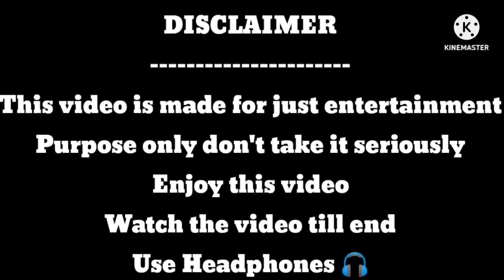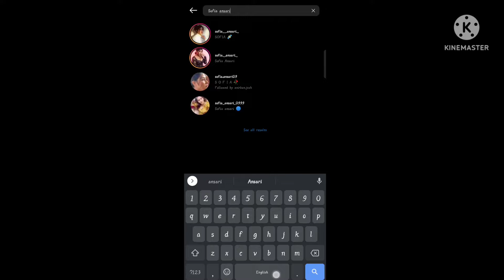SOFIA IS BACK || WELCOME BACK SOFIA JI 🤣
Hello guys, welcome to this video. I'm Debaprotim Sarkar and i am trying to  make comedy and roast videos.

How is the video?In this video I am taking Why Sofia Ansari Instagram account was deleted and how she came back . Don't take this video seriously.

Follow me

🔗My Gears :-
Boya M1 Mic